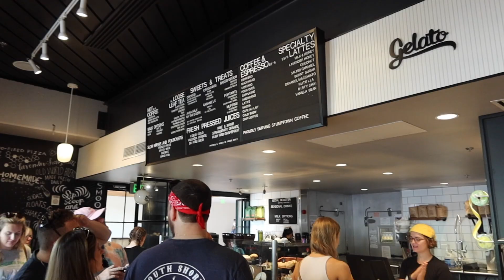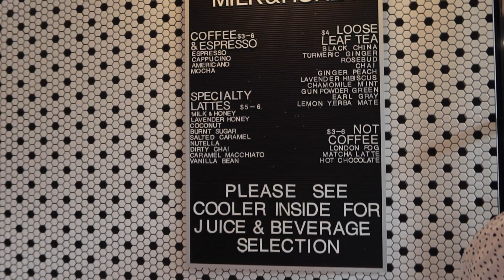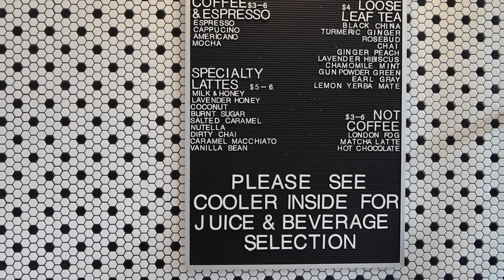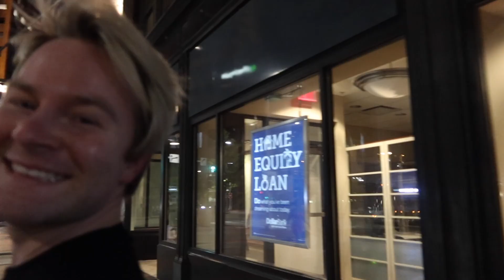🇰🇷🇺🇸[한미커플/국제커플] 대환장 미국 로드트립 Ep.2 | 12 Day Crazy American Road Trip Ep.2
안녕하세요 검보와 김치입니다!!

여행 다녀오고 시간이 많아 하루종일 편집에 열중하고 있습니다 ㅎㅎ

여러분들께 보여드리고 싶은게 많아서 그런지 열정이 생기나 봐요!!

많은 관심과 댓글 그리고 피드백은 저희 채널이 발전하는데 큰 도움이 된답니다^^

이번 영상도 재미있게 즐겨주시면 좋겠습니다~ 그럼 전 다시 편집 하러 뿅!

Join us on our road trip across America.

We drive over 50 hours and travel through over 13 states! In this video, you will see us travel from Nashville to Cleveland to meet Taylor's brother. There will be food, fun, exhaustion, & much much more lol.

Watch to see how a Korean-American couple travel together and get alone despite culture differences. Jay was quite shocked to see how far we really drove since in Korea road trips are usually 2-5 hours max due to the size of the country!